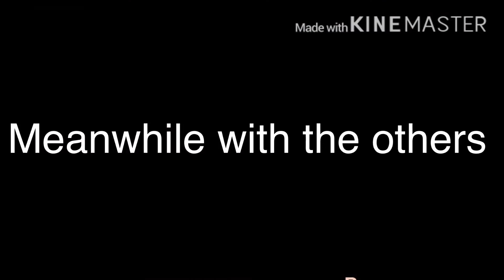Piggy chapter 1 (Gacha Life)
Jessica almost died .w.